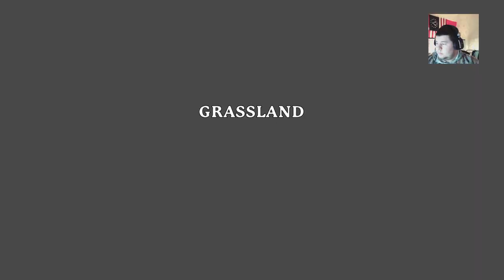Portal Knights in creative!!! Lets see what kind of stuff we can build!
Portal Knights now has a creative mode. Join me as we explore and build!